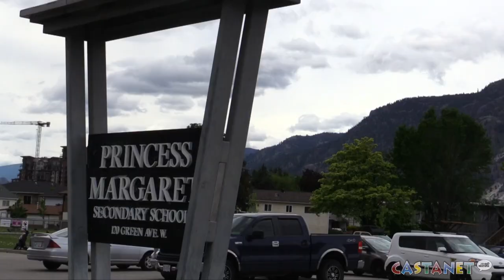Teens fundraise for cancer society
Students at Princess Margaret Secondary School in Penticton sold buckets of cookie dough to fundraise money for the Canadian Cancer Society